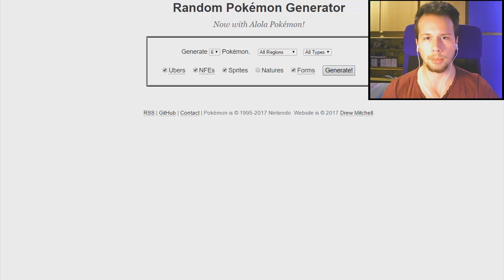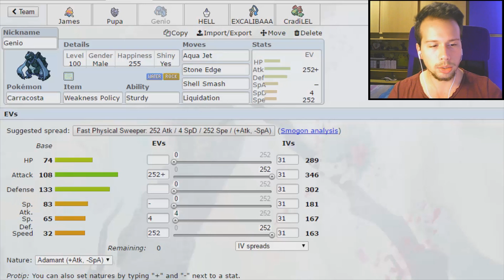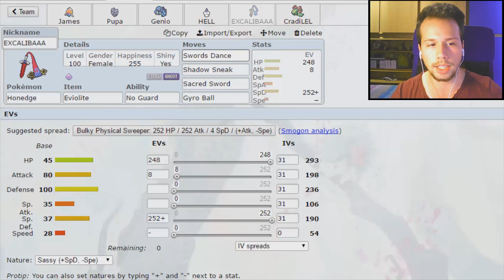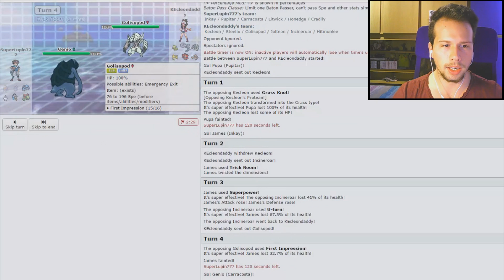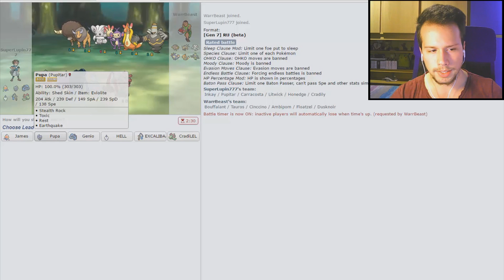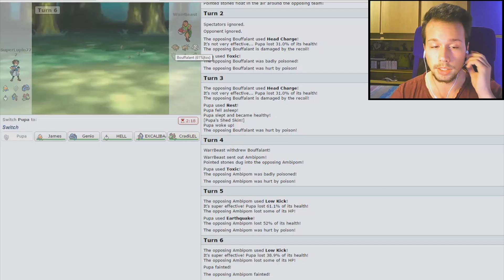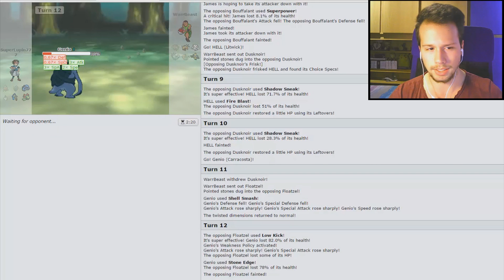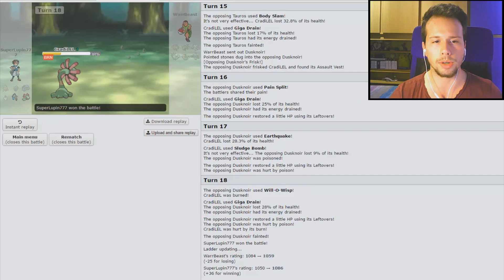SETTIMA GEN, ARRIVO! - Pokétuesday II: Lotte con Team RANDOM #1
Si torna con un po' di sane lotte ignoranti!

FAQ:
-Info lotte/scambi: Per una questione di correttezza, non potendo soddisfare tutte le richieste di lotte/scambi degli iscritti, non accetto quelle di nessuno.
Per lottare contro di me, vi basterà tener d'occhio la mia pagina Facebook, dove avviso quando vado online per una lotta, e accetto il primo a lanciarmi una sfida in game :)